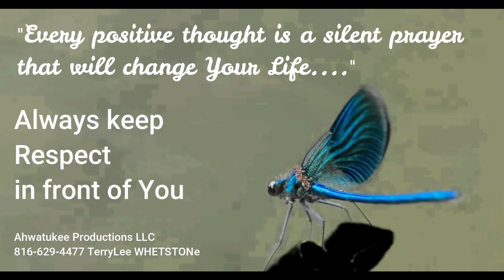Whispers of Wings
The song "Whispers of Wings" conveys a message about finding
wisdom and insight into nature's subtle and often overlooked aspects.
The verses describe the quiet moments where nature speaks in whispers,
with the imagery of a blade of grass and a butterfly's dance revealing untold
stories. The chorus emphasizes the significance of paying close attention to
these whispers of wings, suggesting that they carry mystical and reflective
moments. Including a dragonfly, the guardian adds a sense of warning and
the idea that life's lessons can be found in the dance of wings. The bridge
further emphasizes the wisdom and messages carried by the various elements of nature. The outro encourages the listener to remember these whispers and find their own light in the quiet embrace of nature. Overall, the song celebrates the beauty and wisdom present in the seemingly small and fleeting moments of the natural world.